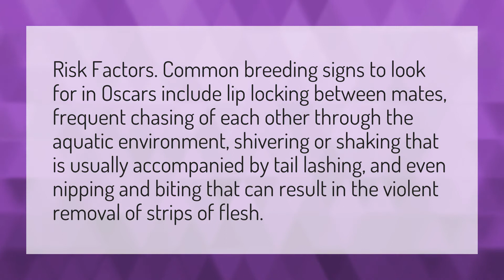Why is my Oscar shaking his tail?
Oscar Fish Air Pump • Why is my Oscar shaking his tail?